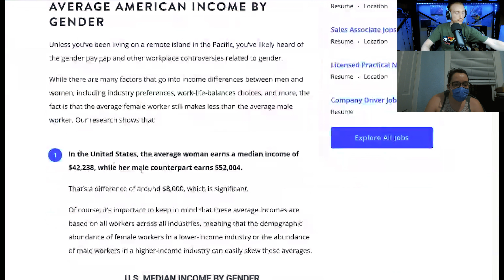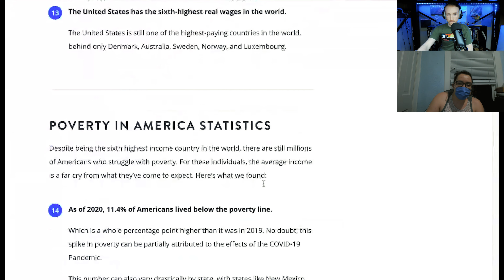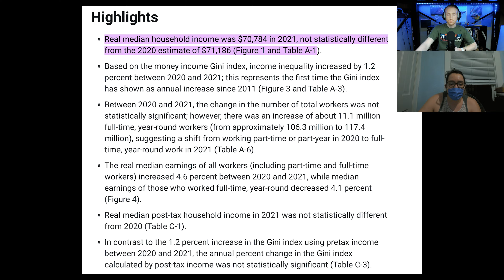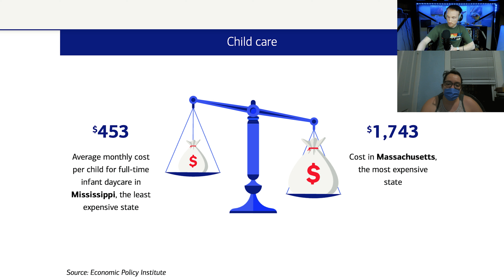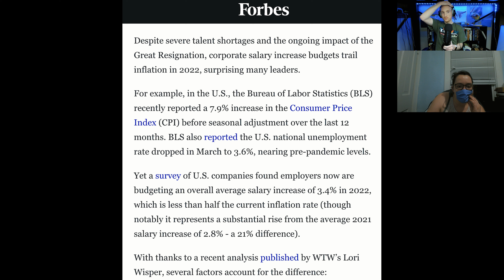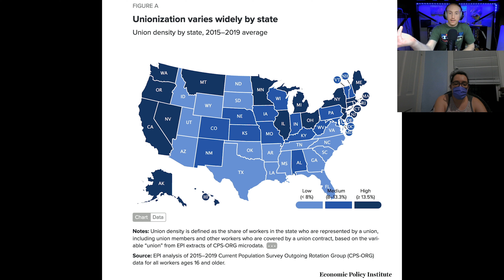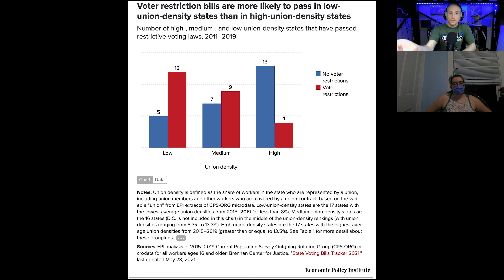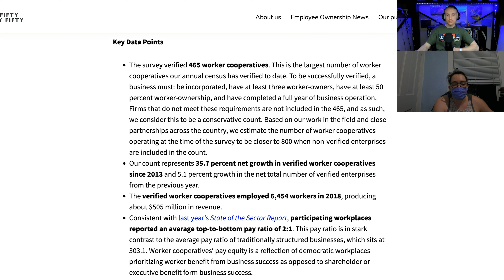Wage Slavery (Full Length)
Join us for our series on wage slavery. From understanding the history of wage slavery to the financial struggles faced by American workers, and practical solutions to break free from this cycle, our series delves deep into the critical issue of labor exploitation. Discover the full picture of wage slavery and its impact on society, and hear our perspectives on what needs to be done to ensure fair labor standards and worker rights. Don't miss out, watch now and join the conversation on labor rights and social justice.

Don't forget to leave a comment letting us know what topics you want us to discuss in future episodes!